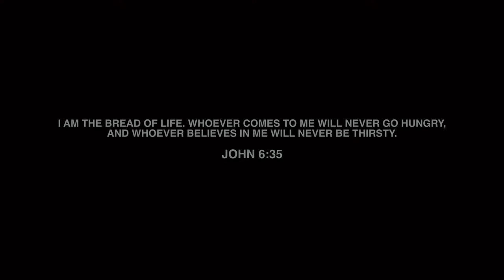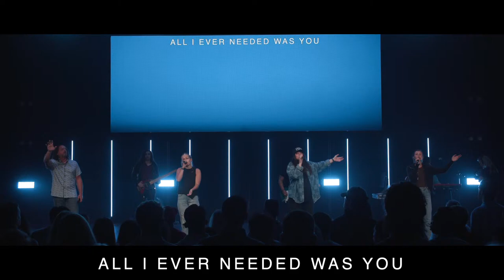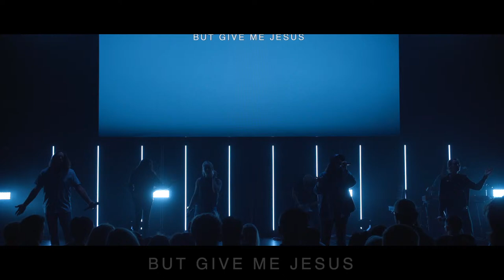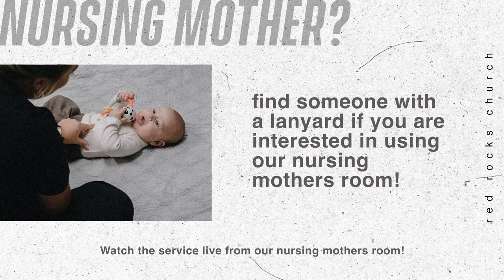Bread of Life // Doug Wekenman (Full Service)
Seven times in the Gospel of John, Jesus makes an "I AM" statement and tells us who He is. The first thing He wants us to know is He is the bread of life. He is our provision (what we need) and our satisfaction (what we want). The only question is: "Are you hungry?"